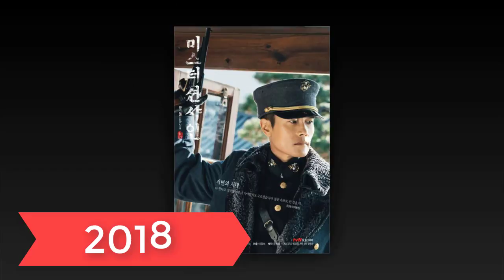Mr. Sunshine (2018) - Lee Byung-hun EVOLUTION 1991-2018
Recommend!